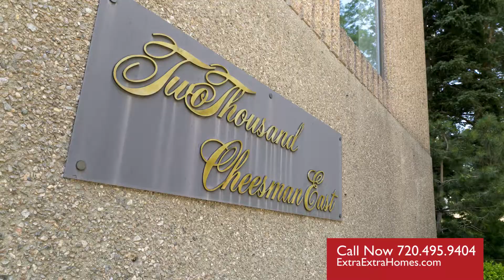Cheesman Park Highrise Condos For Sale - 2000 E 12th Ave 7C Denver CO 80206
Glamorous lifestyle in the heart of The Botanic Garden District/ Cheeseman Park Neighborhood awaits you. People love this building so much they rarely move, so grab this rare opportunity while you can! Expansive 2,096 sq ft unit offers stunning Southwest views of Rocky Mountain Sunsets & Downtown Skyline. Two spacious, covered balconies make the perfect venue for cocktail parties before heading off to a night at the theater. Nestled between mature trees, parks and historic mansions-you’ll love walking to nearby restaurants, pubs, coffee houses & boutique shops. This luxury building boasts fully secured access, private tennis courts, indoor pool/spa, renovated fitness center, on-site concierge Mon-Fri. Hire your favorite interior designer to help customize the space to your tastes. Heated parking garage has two deeded spaces plus storage locker. Last unit sold over 2 yrs ago. Don’t wait years for your next opportunity to get into this fashionable address.

Jennifer Pollock, Broker Associate
Keller Williams Realty Downtown, LLC
901 Auraria Pkwy Ste 301
Denver, CO 80204
Info@ExtraExtraHomes